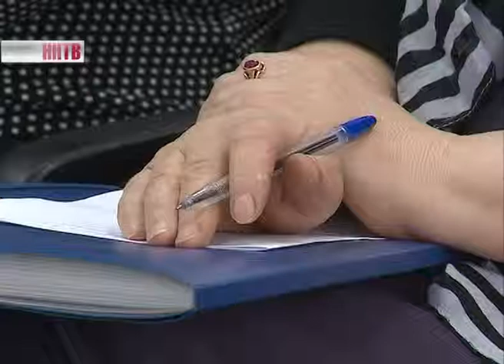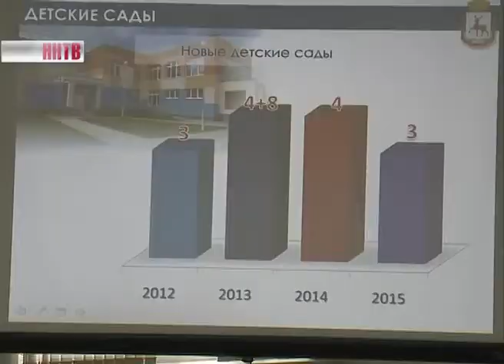Олег Сорокин встретился с сотрудниками предприятия "Теплообменник"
Состояние городских дорог, цены на недвижимость, благоустройство. Об этом сегодня шла речь на встрече главы города Олега Сорокина и сотрудников предприятия "Теплообменник". Градоначальник рассказал о том, что удалось сделать за прошедший 2014-ый год и о планах на 2015-ый.